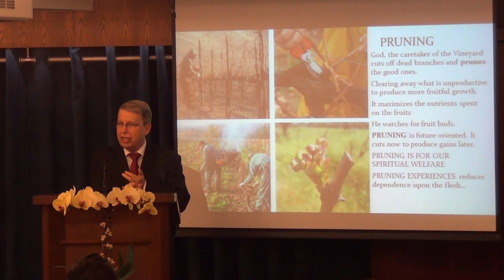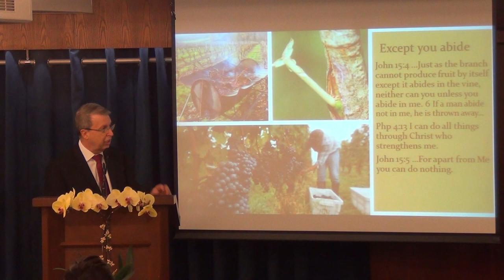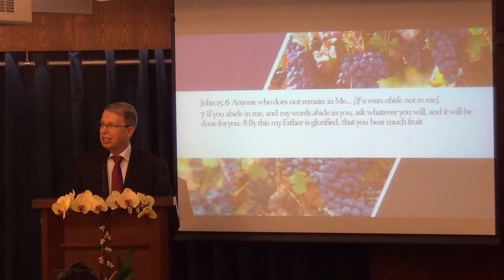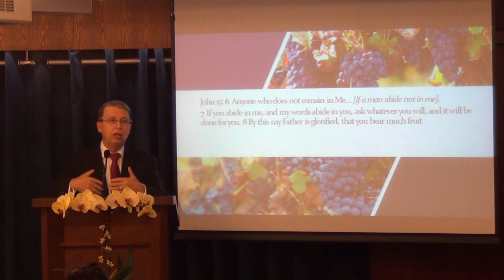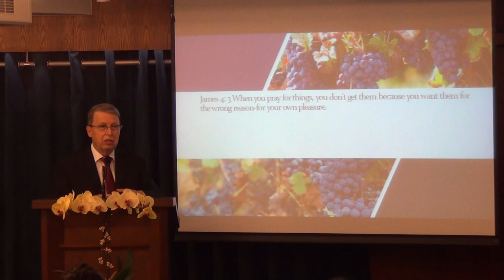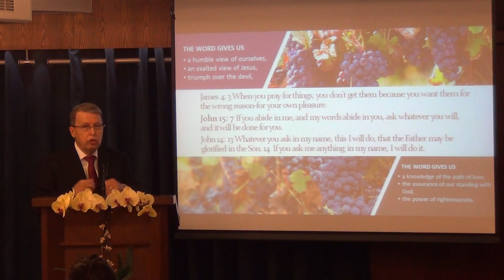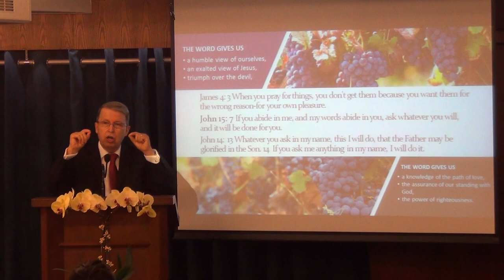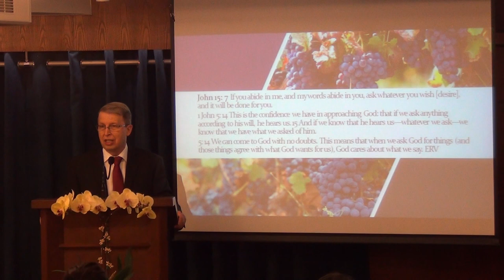The Benefits of Abiding - Ask whatever you will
To the group of confused and anxious disciples, the Lord gives a life-changing revelation--The power and effectiveness of Prayer.
The most amazing promise ever given about prayer- Ask whatever you will, it shall come to pass for you...
The Benefits of Abiding - The Vine Series Part 3
19 February 2017